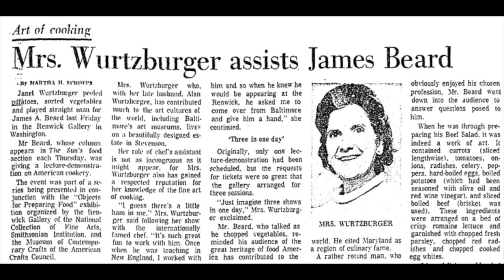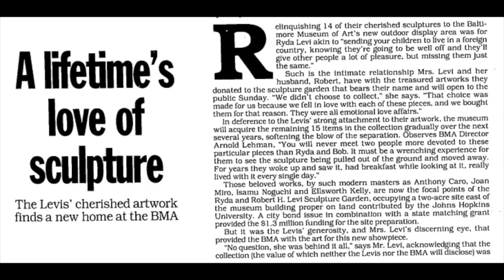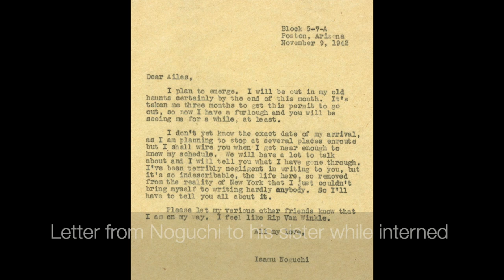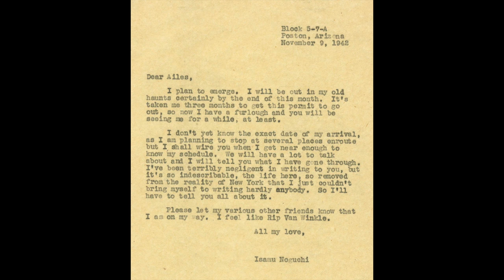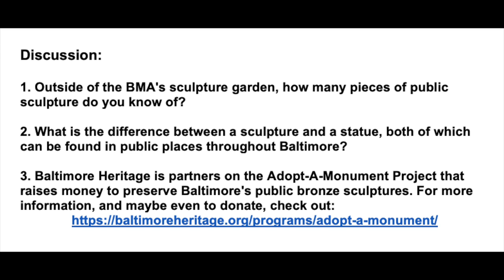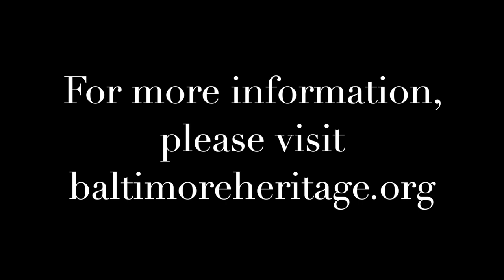Five Minute Histories: BMA Sculpture Gardens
Did you know that the Baltimore Museum of Art has not one, but two sculpture gardens filled with world class pieces by artists like Calder, Noguchi, Miró and Rodin? In today’s Five Minute Histories video we explore these wonderful BMA Sculpture Gardens!